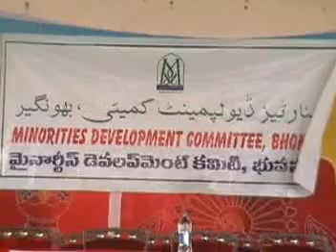MLA P SHEKAR REDDY AT MINORITIES MEETING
BHONGIR MLA PAILLA SHEKAR REDDY ON 28_7_2016 PARTICIPATED IN THE MINORITIES EDUCATIONAL SUPPORT PROGRAM HELD AT AR GARDENS BHONGIR OF NALGONDA DISTRICT AND DISTRIBUTED EDUCATIONAL MATERIAL  TO THE STUDENTS